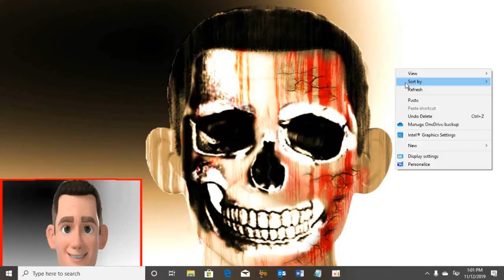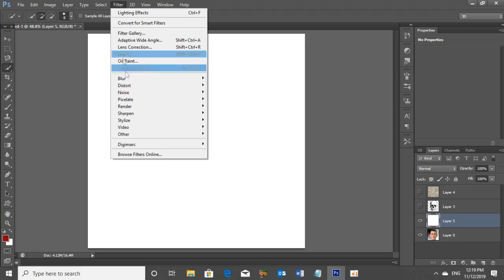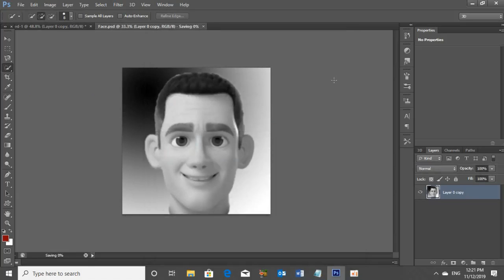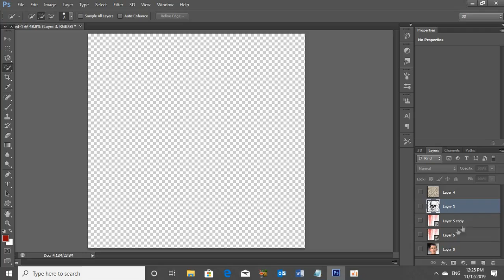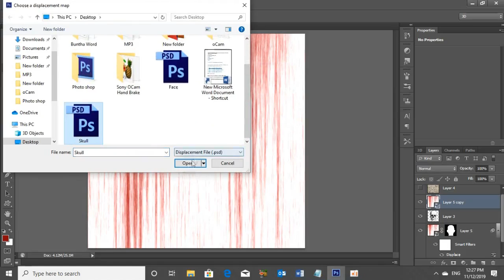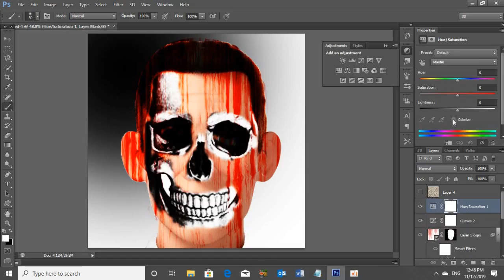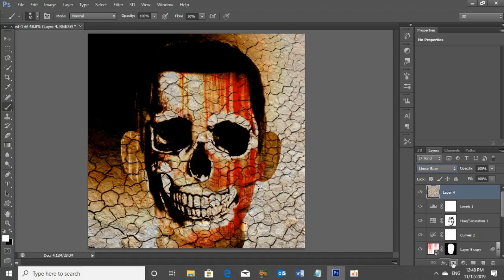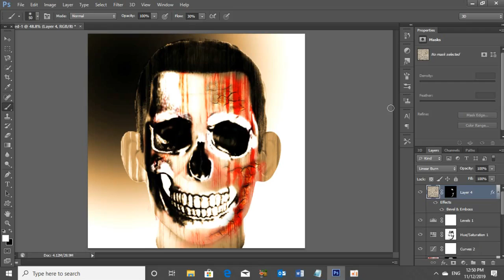how to turn yourself into a zombie in photoshop cs6,របៀបប្រែក្លាយខ្លួនអ្នកទៅជាខ្មោចឆៅ in photoshop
This Video show you about how to turn yourself into a zombie in photoshop cs6

 This tutorial was made to familiarize anyone to using Adobe Photoshop, and start creating awesome graphic design and projects today! This long video is a 5-Section tutorial that was designed to be a resource which could be used if one wishes to improve upon/ learn one certain aspect covered in the basics, however if you are a complete beginner, I recommend you follow along the whole way though this tutorial, so hopefully by the end of it, you will be a lot more confident with your knowledge and ability as you continue getting more comfortable with the
 This Channel, Rad TV is the Best channel that will show you About Photoshop